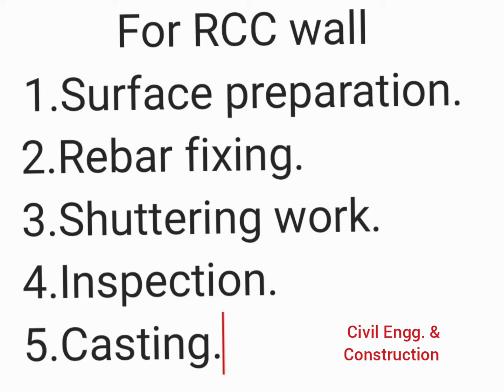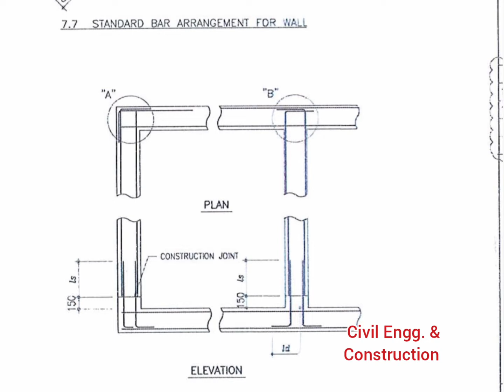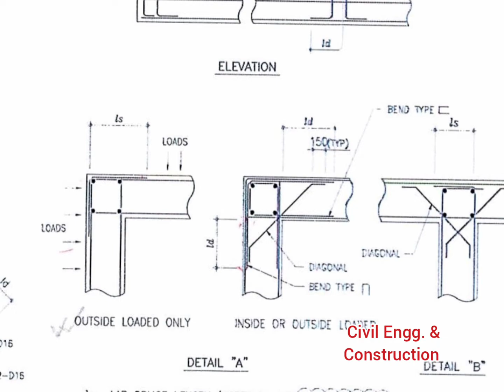কিভাবে RCC wall কাস্টিং করা হয়/RCC wall construction process/what should checked prior to casting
RCC wall construction process/what should checked prior to casting/কিভাবে RCC wall কাস্টিং করা হয়!(@Skyline.civil2025).

Aprone slab concrete pouring by boom pump-কিভাবে বুম পাম্প দিয়ে এপ্রোন স্লাবের কংক্রিট ঢালাই করা হয়।

Construction technic of wall tiles fixing on wall-wall tiles installation full process.